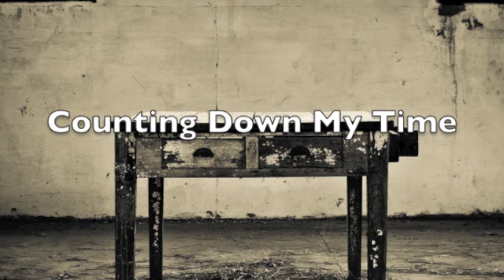Supercraft - Nation 47 Teaser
Supercraft - Nation 47 out summer 2012!